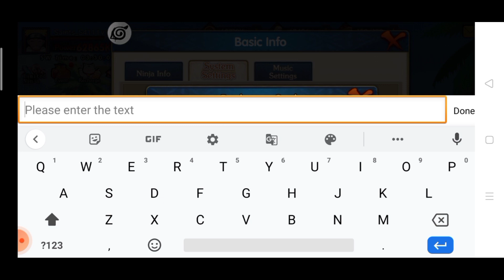Ultimate Fight:Survival - New Code Redeem Terbaru Bulan Desember Part 56!!!!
ok teman teman balik lagi bersama saya ya di video kali ini saya akan new code redeem terbaru bulan desember part 56 ya saya bakal bagi bagikan code redeem terbaru nih khusus bulan ini kira kira dapat berapa gold nih tonton video ini sampai selesai ya ok terima kasih subscribe komen, likenya selamat menonton terima kasih banyak